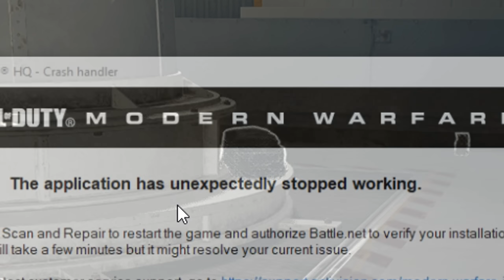WARZONE 2.0 SOLOS are just unplayable